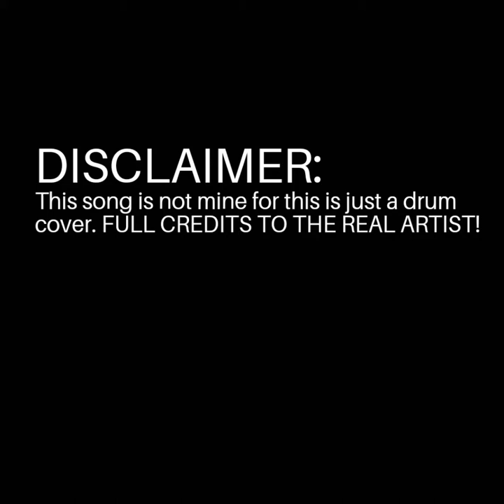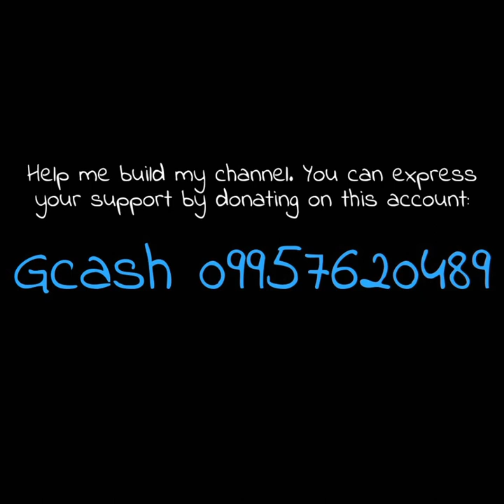Last one to die by Rancid (Drum Cover)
Song: Last one to die
Artist: Rancid

Help me build my channel. You can express your support by donating on this account:  GCASH 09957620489